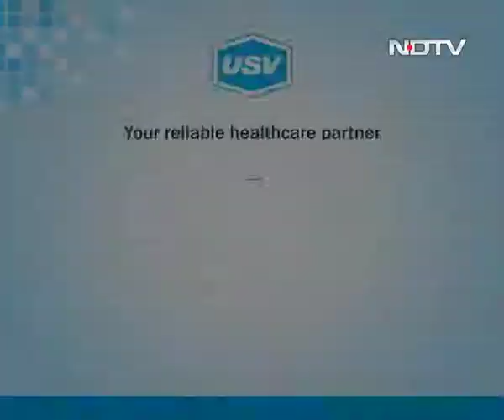Dr. R. K. Mahajan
A patient awareness message on Stroke under the campaign “SAFET (Stroke Awareness For Early Treatment)” by Dr. R. K. Mahajan